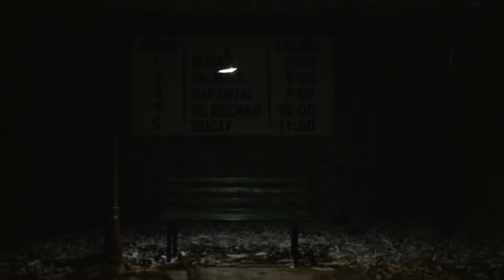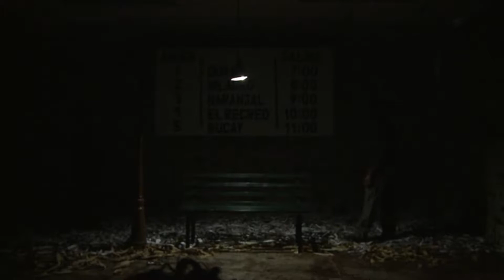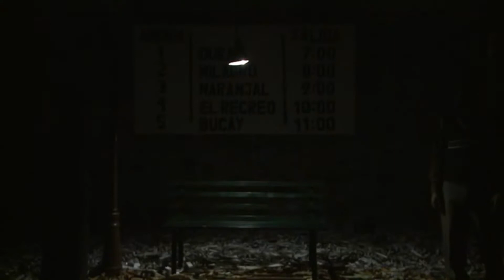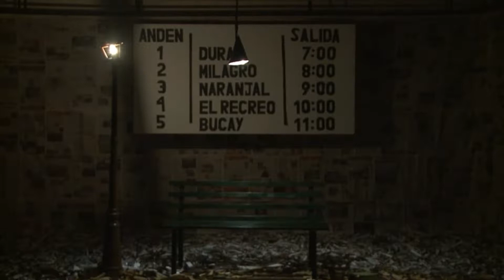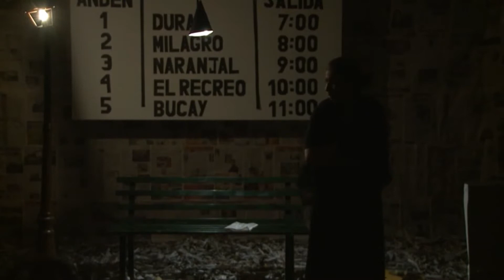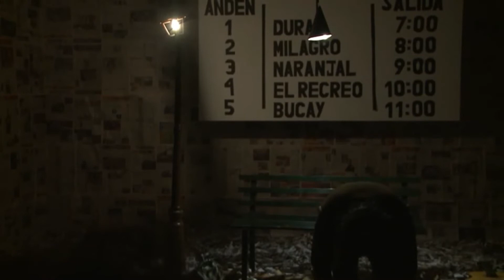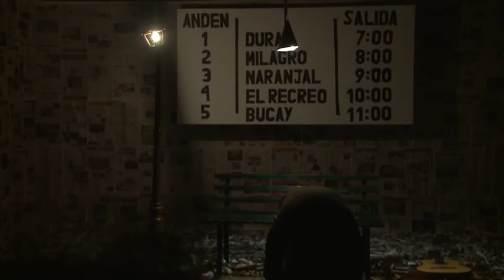Tesis - Gabriela Loor